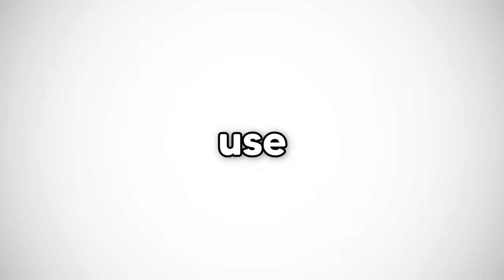KIDS VS ADULT WAR in Roblox BROOKHAVEN RP!!